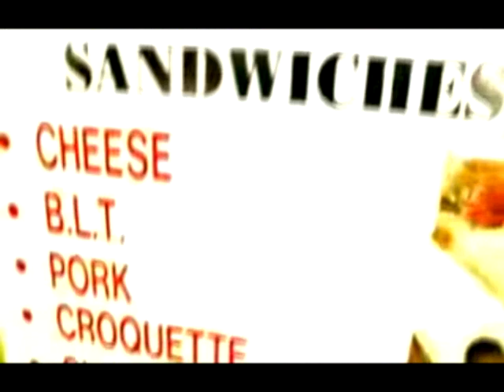Dj MoMo feat Booba Ft. LIM & NTM et IAM - Live Block Party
My Live in a Block Party ! 100% French Rap Hardcore